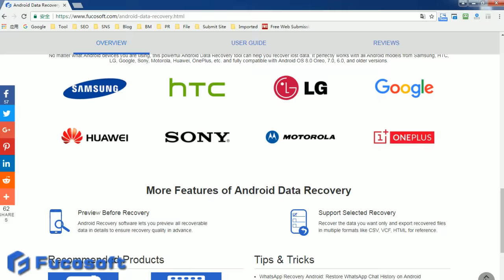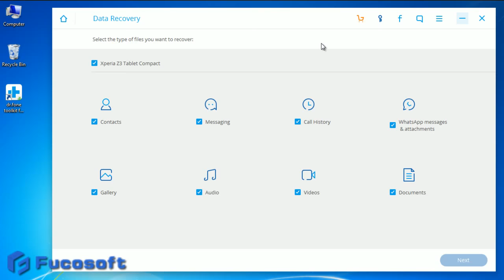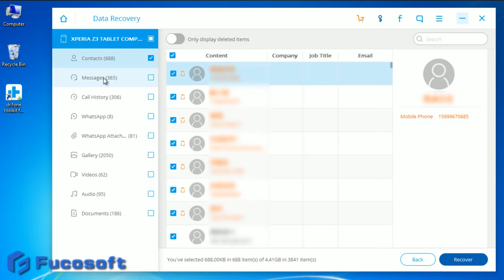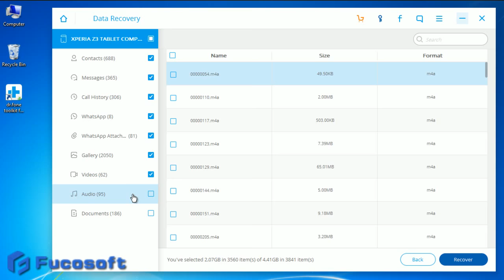How to Recover Deleted Photos from Vault App in Android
View this video to learn how to recover deleted photos from Vault App in Android device with Fucosoft Android Recovery software.

Hide your private photos in Vault app but accidentally got lost? Don't worry. Your deleted photos are still saved on your Android phone's internal storage, and Fucosoft Android Data Recovery can easily retrieve deleted photos. It is very easy to use and very powerful. You can preview all recoverable photos and selectively recover those you want only. Also, it works with all popular Android deivces, such as Samsung Galaxy S20/S10/Note 10 Plus, OnePlus 7T/8/8 Pro, Moto G, Google Pixel 3A/4/4 XL, LG V60 ThinQ, Huawei P30/Mate 20, etc.